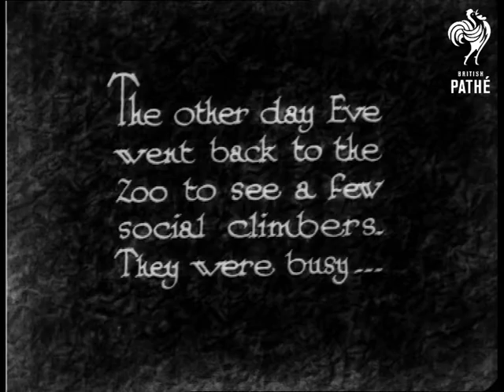Social Climbers (1931)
"The other day Eve went back to the zoo to see a few social climbers.  They were busy..."

L/S of monkeys in a zoo enclosure climbing up a tree.  Slow motion footage of them clambering up.  Once at the top they climb across a rope bridge.

"This must be where the one-way traffic scheme originated."  Slow motion footage of one of the monkeys jumping over others on the rope bridge.  "And just then the bell went for dinner!"  The monkeys run down the tree again.  Slow motion footage of them jumping off the tree.

 FILM ID:950.25